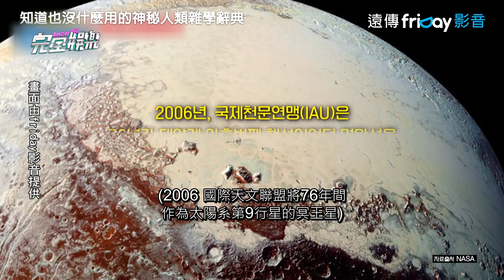【知道也沒什麼用的神秘人類雜學辭典】BTS歌曲在宇宙也聽得到!! 隊長RM笑回:歌詞沒有天文學考證XD